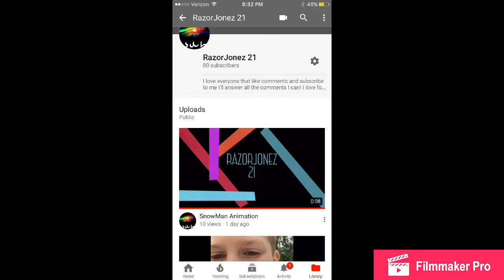Thanks for 80 subs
Ayooo Good Morning or should I say good night this video is all about you guys subbing to my channel hope you enjoy I know I did and good bye